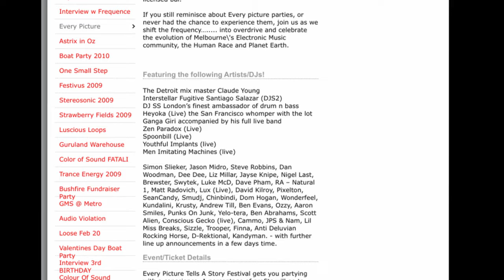Every Picture Tells a Story (EPTAS), Shed 4, Victoria Harbor Docklands, 2010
Melbourne Underground Development (M.U.D) in association with KISS FM present: Every Picture tells a story - “Frequency Shift”
A 13 hour gathering of the collective conscious, celebrating life, music, art, dance and community.

Every picture is back to shake the foundations in a mega day night event in the heartland of Melbourne’s
underground the docklands

Every Picture Tells A Story – the story so far:

Yes – Shed 4 will be transformed into a cosmic wonderland

Yes, it’s 8 stages, not seven

Yes, we have special surprises in store that we’re not going to tell you about now

Yes, old school style, rumbling warehouse, mind blowing laser shows, Funktion One sound systems, and a fully
licensed bar.

The biggest assembly of Melbourne’s Underground ever seen, a no holds barred event not to be missed

Get ready to Frequency Shift as hyper drive is about to be engaged. Let’s get this party started…

TEK KNOW TEMPLE - Renegades of the atomic age
Claude Young The Detroit mix master
Santiago Salazar Interstellar Fugitive
Zen Paradox (Live)
Sleiker
Steve Robbins
Dan Woodman
Jason Midro
Dave Pham
+very special guests

DIMENSION X - Urban guerilla battle of the beats
DJ SS London’s finest ambassador of drum n bass
Heyoka (Live) the San Francisco whomper with the lot
Spoonbill (Live)
Bass Bin Laden
Sizzle
JPS
Nam
Camo
Dan Deviant
Affix &amp; A13
Lil miSbreaks
Finna
Trooper

CYBER CIRCUS CABARET - The freakshow’s come to town…
Digital Primate (Live)
Men Imitating Machines (Live)
Youthful Implants (Live)
Jet More
Sean Candy
Miles Jackson
Chin Bindi
Dom Hogan
Baron Von Rotten
The Jackyl
Smudj
Dee Dee
Pixleton

RAVE-A-LOUTION - Hardcore, you know the score.
DJ The Crow – prepare for the excess pressure
St Luke
Dr Willis
Bun DMC
RA- the Natural One
Ajax
Yelo Terra
Scott Alien
Trent McDermott
Lisa Carrick
Chris Ward

TRICKY DISCO - New school vs old school
Boogs
Luke McD
Scotty Spinamore
Matt Radovich
Jayse Knipe
David Kilroy
Orion Demkiw
Jeff Tyler
Lux
Sunshine
Mark Hogan

TRIBAL OUTLAWS - Psycho psyberdelik doof zone featuring Big Red Bus equipped with solar
powered Funktion One sound system Featuring:
Ganga Giri (with full live band)
Andrew Till
Ozzy
Kundalini
Interpulse (Live)
Child (Live)
Paul Kearney
Punks On Junk
Krusty
Aaron Smiles
Ben Evans
Andy Simpson
Menno
Tony Lucas

RADIO HYJACK - Pirate transmissions – don’t rock the boat
Soul Smile
Liz Millar
Nigel Last
Ben Abrahams
Dr Zok
Brewster
Billie Jazz
Phil Davine
Kandyman
Dave Rankine
Rowie

PLEAZURE CHILLVILLE- You won’t believe it till you see it and when you do you’ll never want to leave
Antediluvian Rocking Horse
Aslan
Rip Van Hippy
D-rektional
Papa Stylee
Cool Hand Luke
Conscious Gecko
Wonderfeel
Rainbow Architects
Otto Q
Swytek
Lady Banton

MELBOURNE SHUFFLE DANCE CHAMPIONSHIP 2010
Calling all stompers and shufflers – show them how it’s done for your chance to reign supreme as the
2010 Melbourne Shuffle Dance Champion. Hosted by Smile Police

GLOBAL VILLAGE MARKET
A bizarre collection of the latest crazy fashion and delicious foods from across the globe

INSTALLATION ART
Mutoid Waste Company, Deja Voodoo, Futurelic, Sioux, Danube, Fairy Mu, Mechaniko, Locomoptic,
Magic Lantern Studios, Mama Mutoid, Vesuvius, Spyda Monkey, Adto, Genie Flip, Tuartara, 3dinflate
lala lulaby

PROJECTION FX
By Silent Disco &amp; Wizard

VJs
Olaf The Electric Space Elf, Don’t Shoot The Messenger, VJ Lightsoulja, Miss Random, Izzy Vill, DVS

PERFORMERS
Lady Linx, Emmaline Hula Queen, Dragon Dreaming, Madam Tahluluh

Every Picture Tells A Story Festival gets you partying with a conscience. A percentage of profits will go to Reefton CFA crews towards purchase essential service firefighting equipment.

Every Picture Tells A Story Festival – Frequency Shift
Saturday April 17
12 noon to 1 am
Shed 4 Victoria Harbor Docklands
Fully Licensed event – strictly over 18’s only - Sorry kids
Tickets $70 plus booking fee